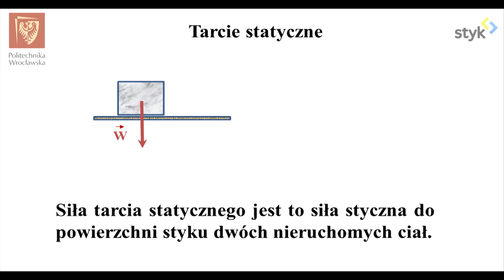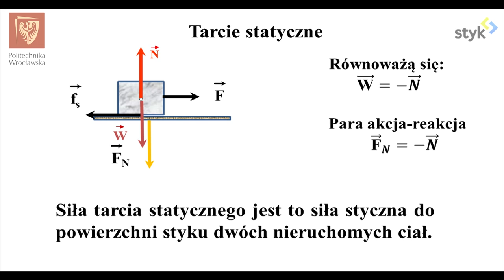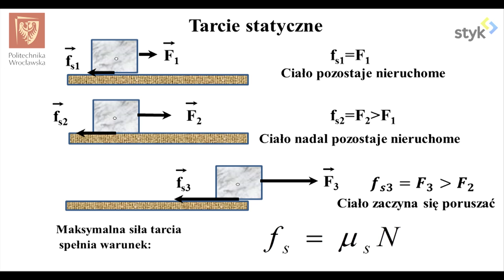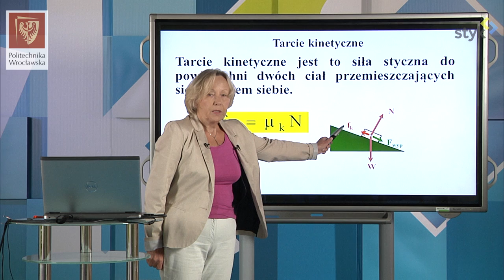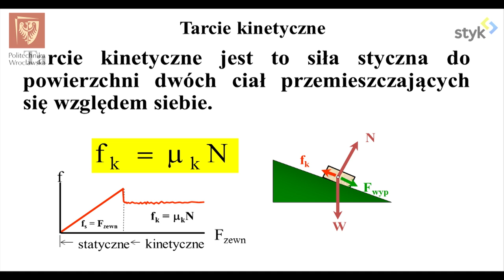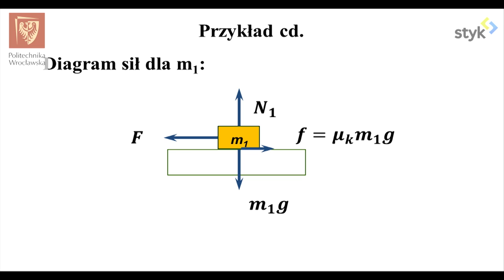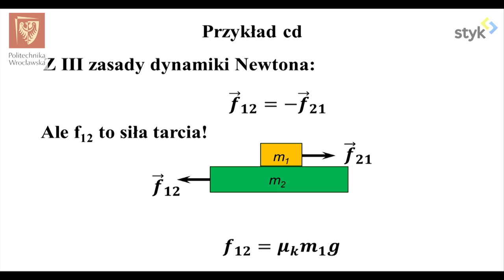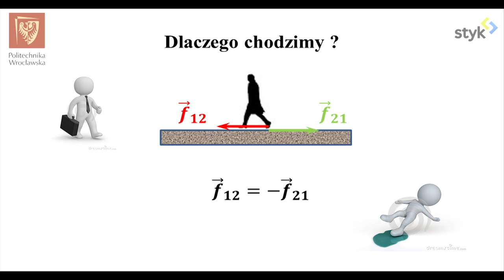Fizyka I odc. 22 - Siła tarcia